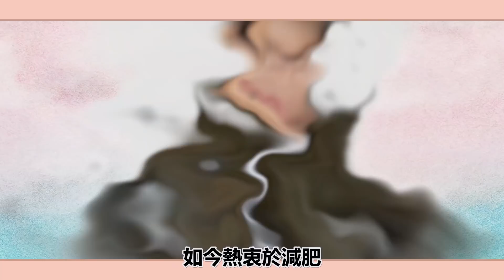《請回答1988》演員今何在|德善撒狗糧，他倆遺憾去世，她深陷整容風波#圈內小師姐#李惠利#李東輝#金雪#柳俊烈#樸寶劍#李一花#劉慧英#全美善#金柱赫#成東日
2023年必追的高質量韓劇！朴敘俊韓素希、李敏鎬孔孝真驚喜合作，《阿斯達年代記》、《Sweet Home》等熱劇迎來第二季！
《請回答1988》演員今何在|德善撒狗糧，他倆遺憾去世，她深陷整容風波